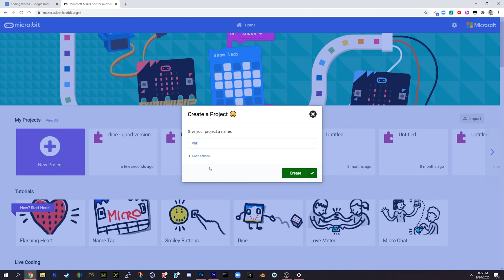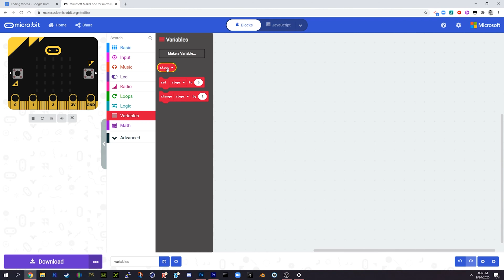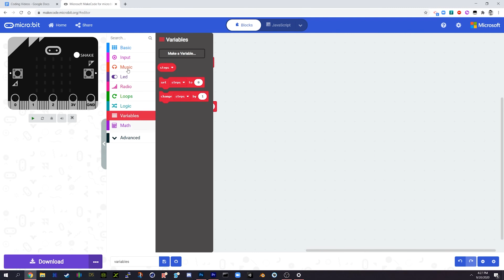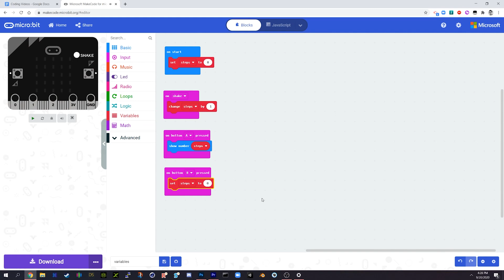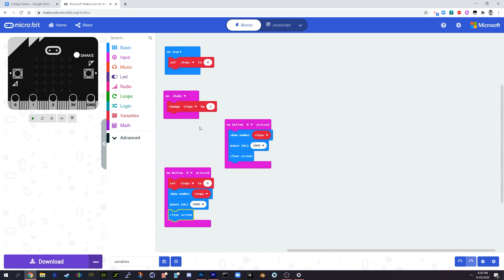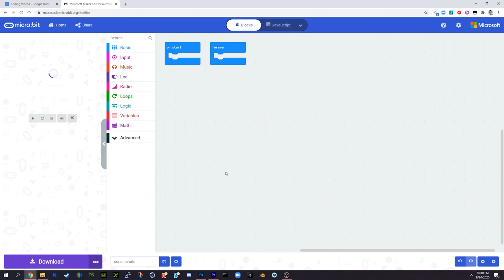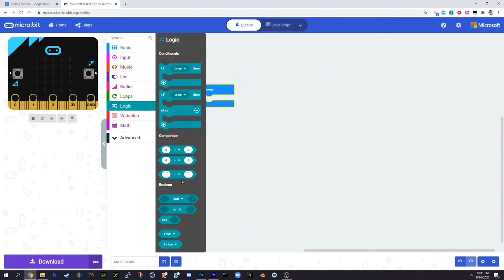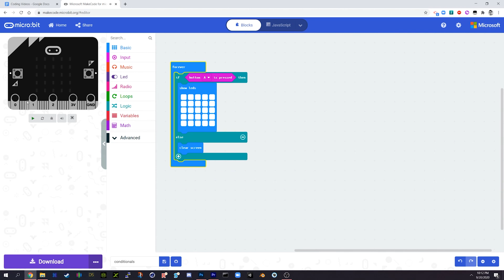Coding with micro:bit - Part 6 - Coding tips - Variables and Conditionals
This video is just a quick note about variables and conditionals as concepts which are critical for students to understand to be able to create more interesting inventions. These concepts will be important in the next videos where we start making simple projects.

These videos are meant as a resource for teachers and students looking for some help with coding for invention and creation.